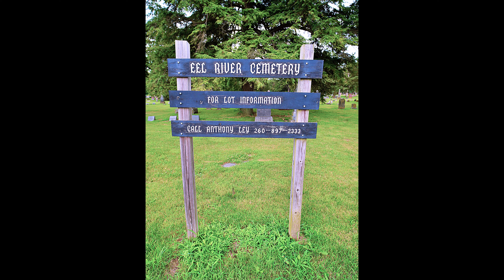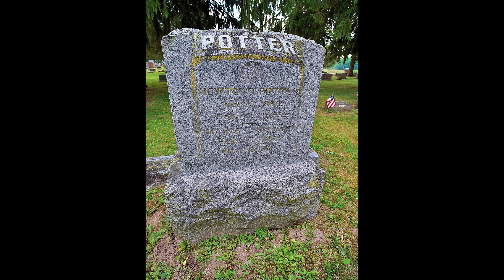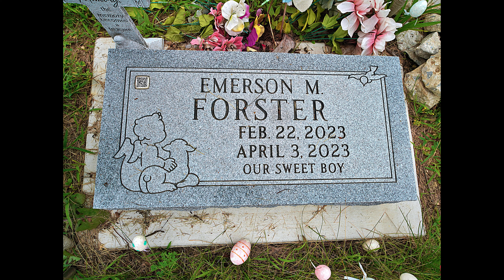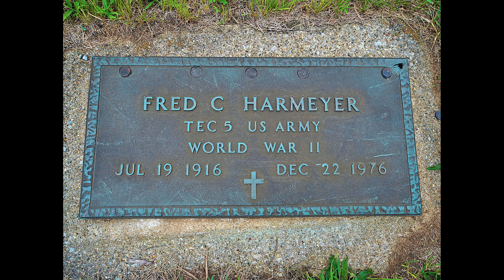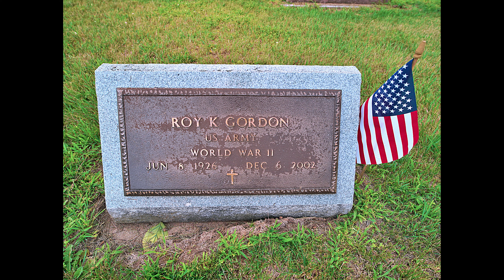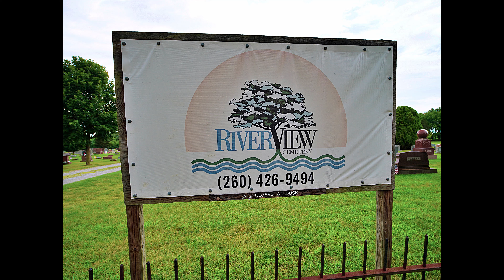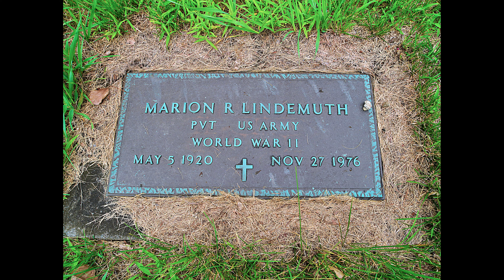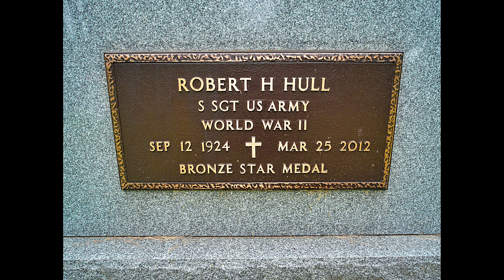Cemetery Walks III & IV : Eel River Cemetery & Riverview Cemetery Churubusco, Indiana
A walk through Eel River Cemetery & Riverview Cemetery. They are both located near Churubusco, Indiana and across the street from each other. The video is a bit longer than anticipated because I came across a lot of veteran markers and didn't have the heart to cut a single one out. While I spent a couple hours walking around both cemeteries I'm sure I didn't see every marker. The earliest marker I came across was in Eel River Cemetery. The marker was Margaret Engle b. October 24, 1787 d. January 28, 1883.  Riverview Cemetery had a nice veteran memorial and also a section of Muslim faith sites.

Equipment Used:
Sony ZV-E10 w/ Viltrox 13/1.4 lens
Viofo A139 Pro dash cam